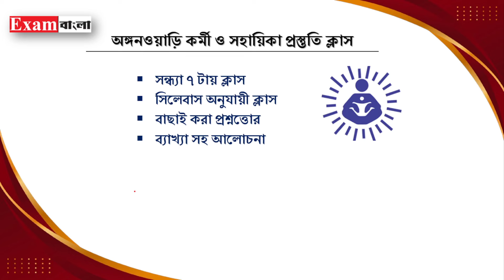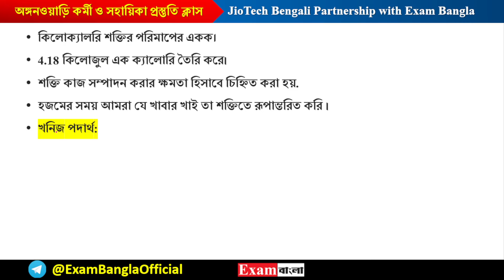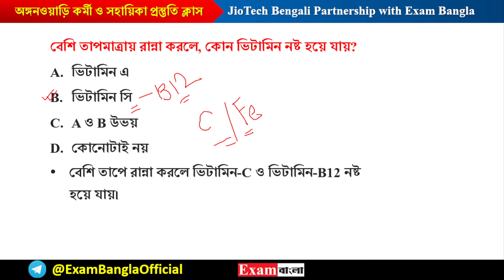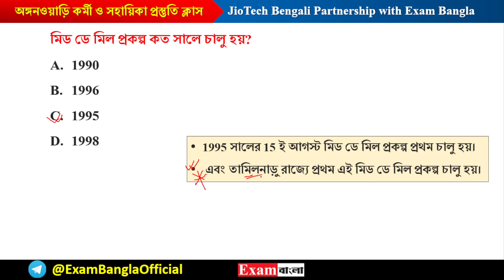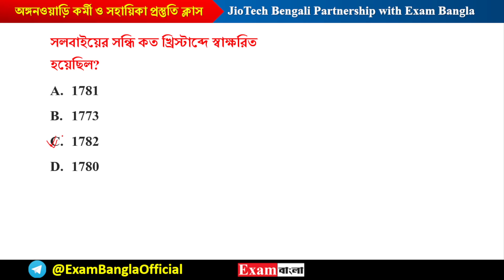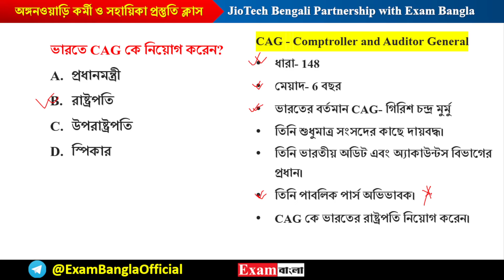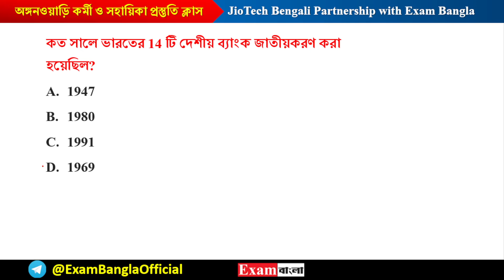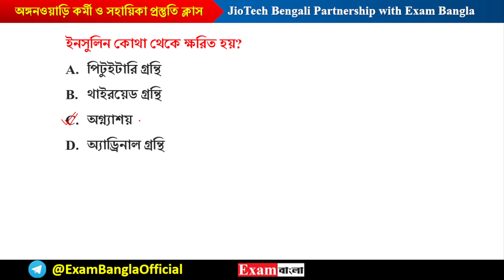Anganwadi Class in Bengali | WB ICDS Class- 2 | Anganwadi Karmi Class in Bengali 2024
FREE DELIVERY
✅ বইটি Cash on Delivery অর্ডার করার জন্য নীচের লিংকে ক্লিক করুন-

📌 বই অর্ডার দিতে যে কোন অসুবিধার সম্মুখীন হলেন আমাদের হোয়াটসঅ্যাপ নম্বরে মেসেজ করুন- 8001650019 (WhatsApp Message Only)

🔗 প্রতিদিন ক্লাসের আপডেট পেতে আমাদের টেলিগ্রাম চ্যানেলে যুক্ত হও  👇👇👇
Video Content:
Anganwadi Question in bengali
Anganwadi Karmi Class Bangla
WB ICDS Class 2024
Anganwadi Sahyika Question Bangla
Anganwari Karmi 2024
Anganwari Sahayaika exam date
ICDS Class Bengali
অঙ্গনওয়াড়ি কর্মী
অঙ্গনওয়াড়ি সহায়িকা
অঙ্গনওয়াড়ি জিকে ক্লাস
আই সি ডি এস ক্লাস